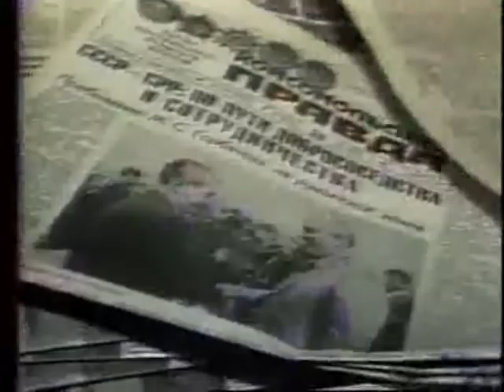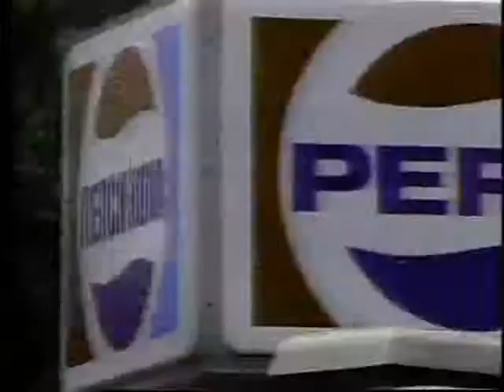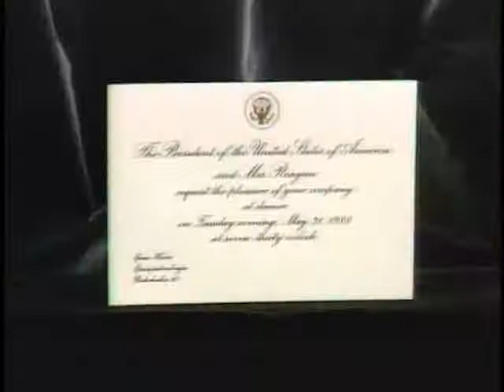The Moscow Summit 1988 CIA Briefing Video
A video prepared by the CIA to be viewed by President Reagan before his May 1988 Moscow summit with Mikhail Gorbachev